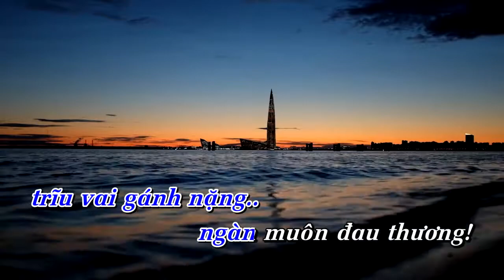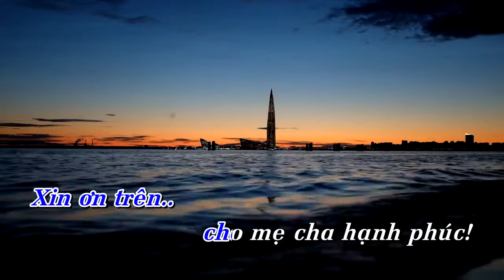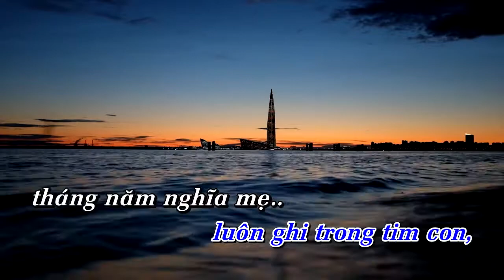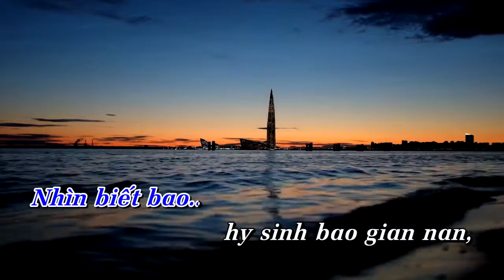CẦU CHO CHA MẸ 10 | Hòa tấu Trumpet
Hòa tấu: CẦU CHO CHA MẸ 10 | Trumpet

- Sáng tác: Phanxicô
- Trumpet: Lê Thám